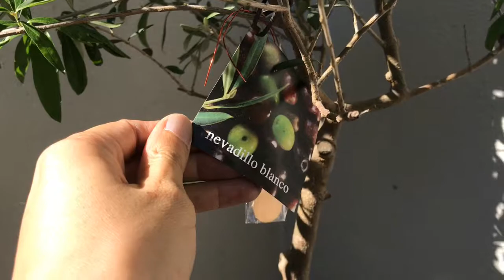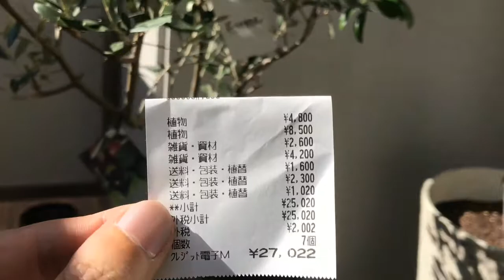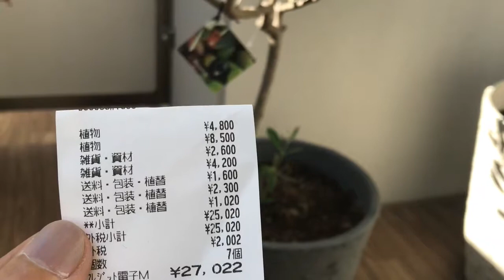第５回 オリーブ 購入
オリーブ購入しました！
nevadiloとmissionです。